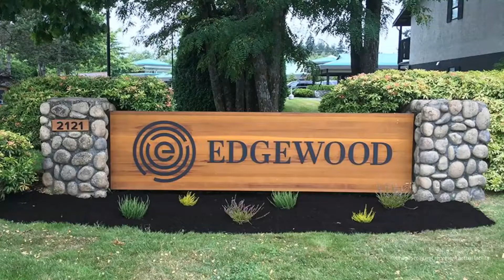Edgewood Treatment Centre Review - Nanaimo, British Columbia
The treatment at Edgewood Treatment Centre aims to reduce the amount of stress and guilt clients feel while going through an addiction program. They do this by not putting a time limit or “correct” way of getting sober, and by offering comfortable surroundings and a supportive atmosphere to encourage the healing process. This is a great choice for those seeking comfortable, affordable treatment in British Columbia.

Edgewood Treatment Centre Location
2121 Boxwood Rd
Nanaimo, British Columbia
Canada V9S 4L2

Edgewood Treatment Centre Cost
$12,750 CAD ($9,776.48 per publishing day exchange rate, 30 days).

Rehab Reviews
Rehab Cost
Rehab Location